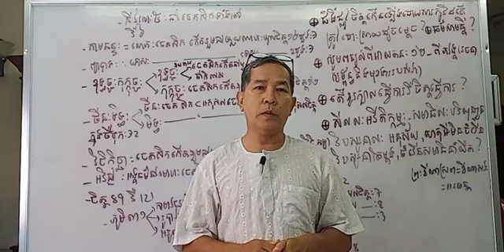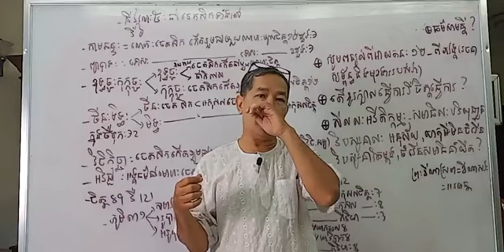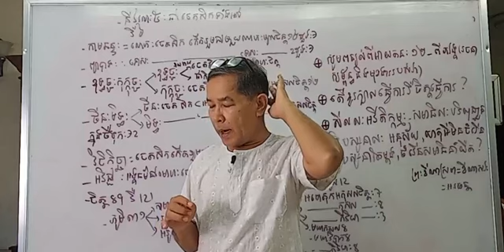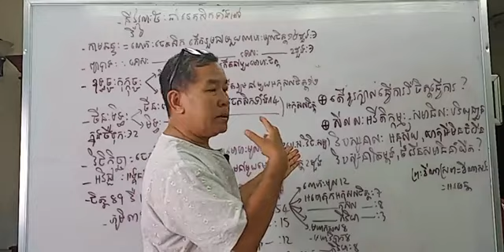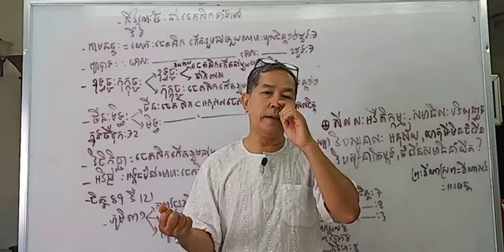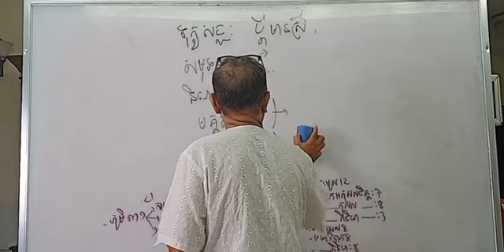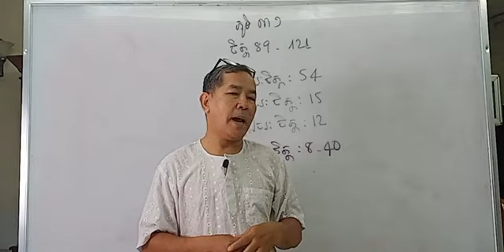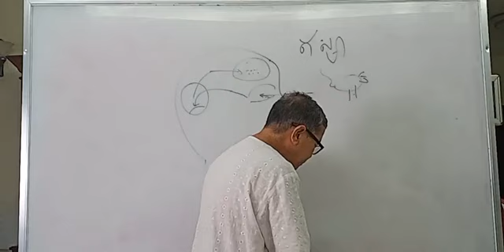ហេតុអ្វីមនុស្សសាហាវម្ល៉េះ? ហេតុអ្វីកើតបញ្ហាផ្លូវចិត្ត? | ថោងនីដាមុនី ThongNidamony